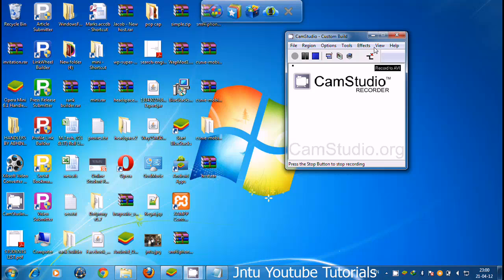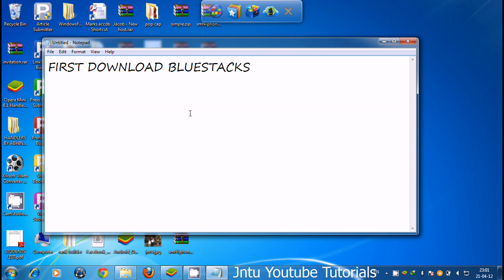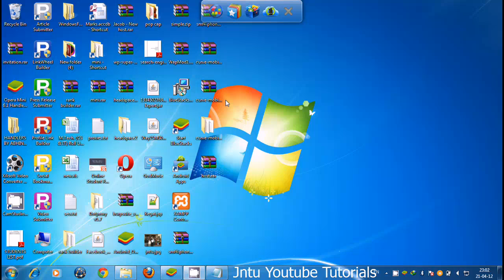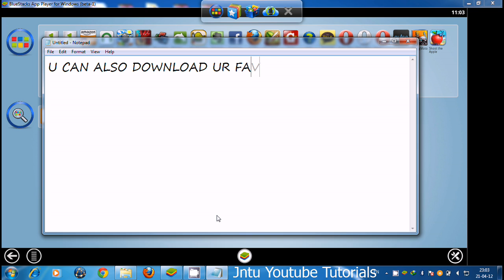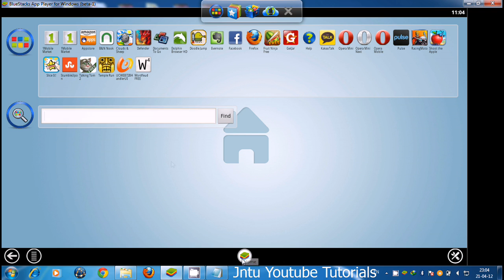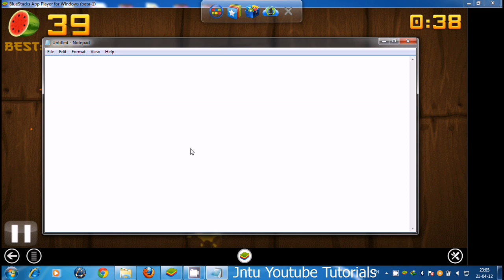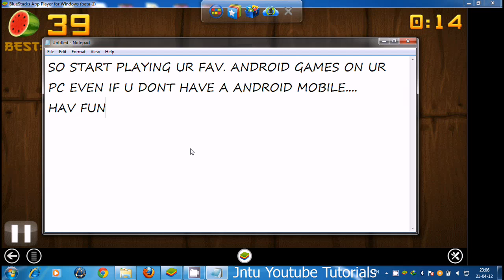how to run android apk files on ur computer [HD]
Now u can run ur favorite android games and apps on ur pc ,
U can even install ur apk files directly to this emulator or even download them from Android Market included in this emulator version...